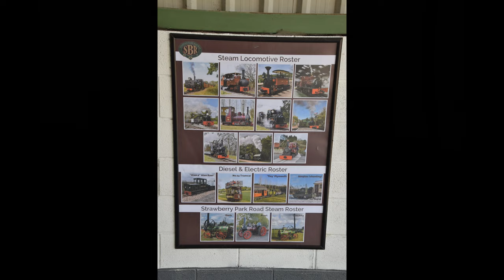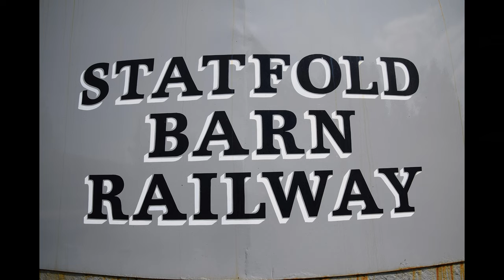Statfold Barn Railway 2023 in 4K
Statfold Barn Railway Summer Spectacle of Steam event filmed on Sunday 11th June 2023. All video taken with iphone.